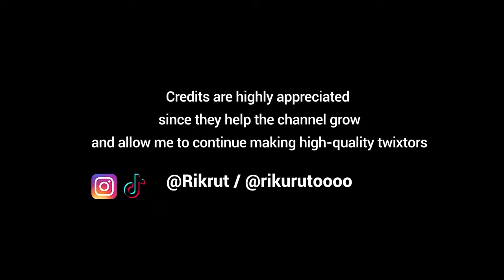Wanderer 60fps Twixtor clips for editing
Mention me @rikurutoooo in instagram and tiktok.